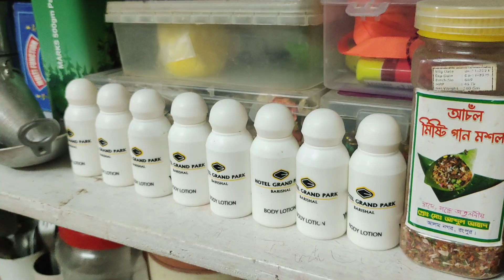Cat club | little cat funny time | fana kids club | billu Cat's club